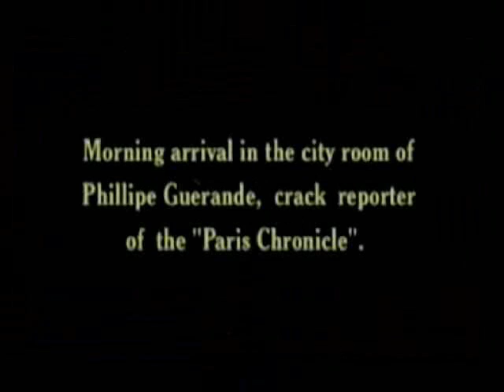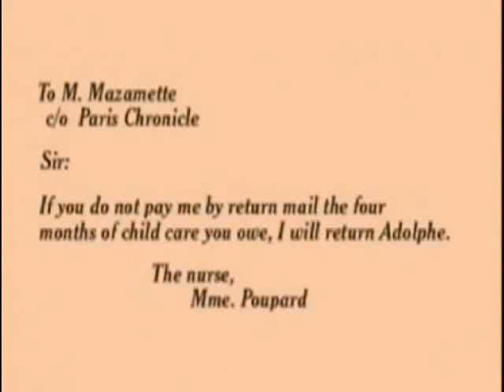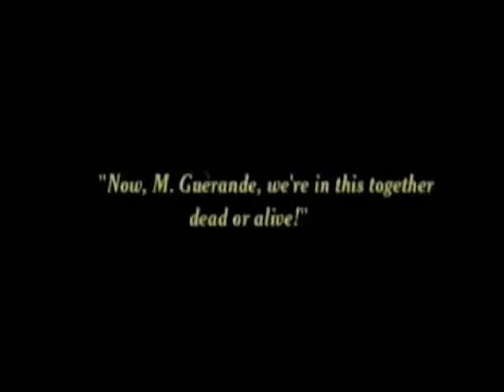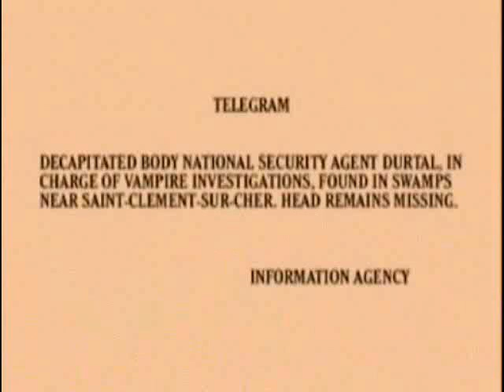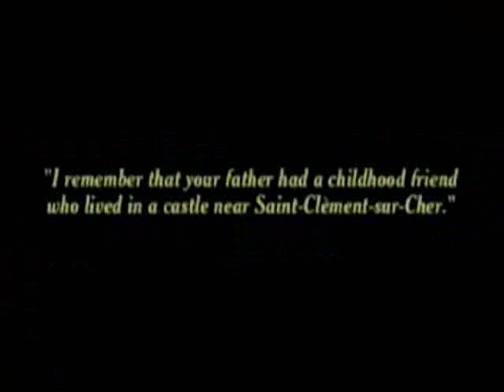les vampires(1915) part 1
french silent movie n__n